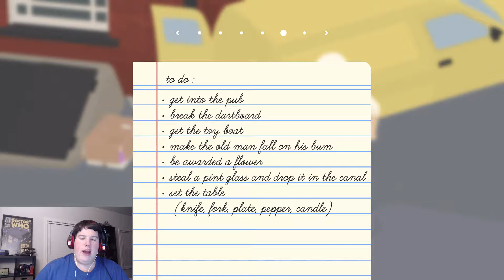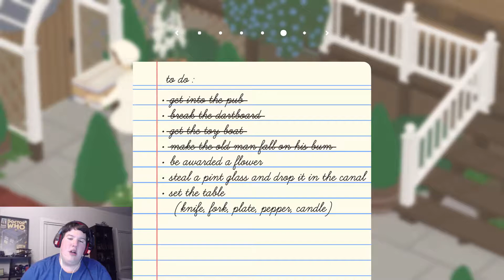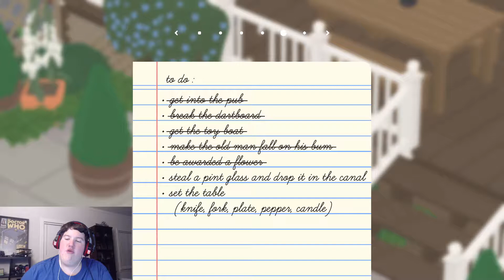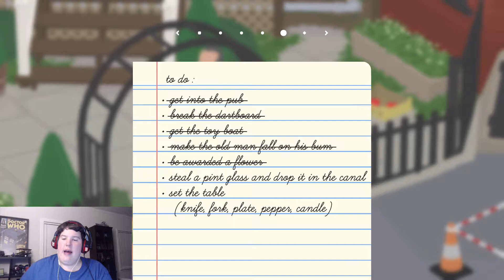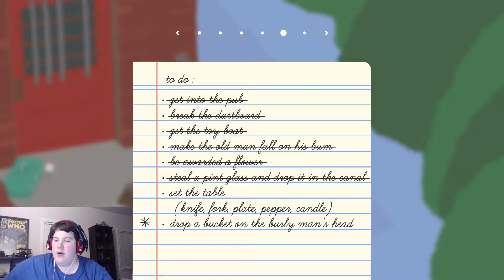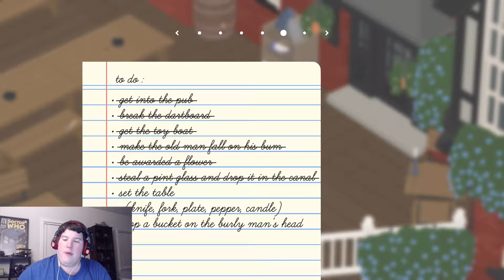Untitled Goose Game (4): THE GOOSE'S HARMONICA!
Here's is another bonus video which should of been uploaded yesterday, but took too long to export. Next weekend will be the last episode of pixelmon season 2 and untitled goose game.

Lets get this video to 10 or 20 LIKES!